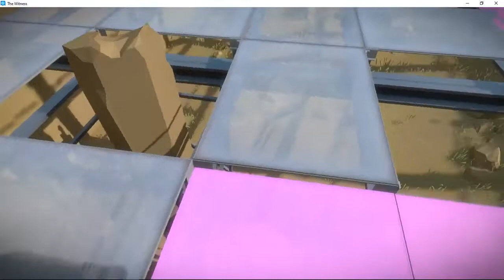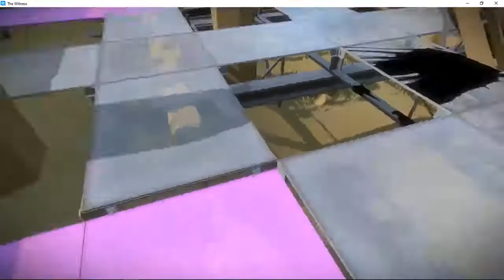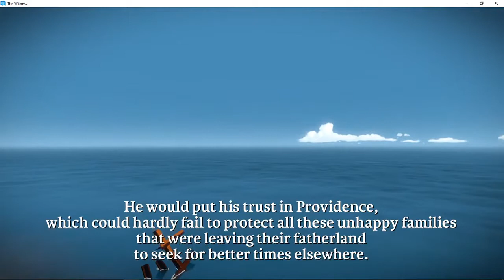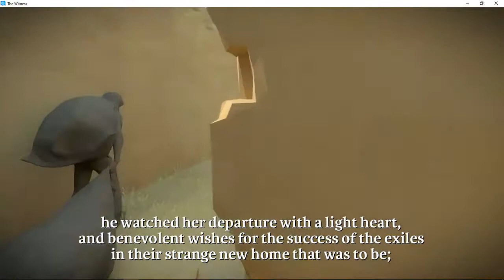Chestnut gets confused from lines and shapes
Links!